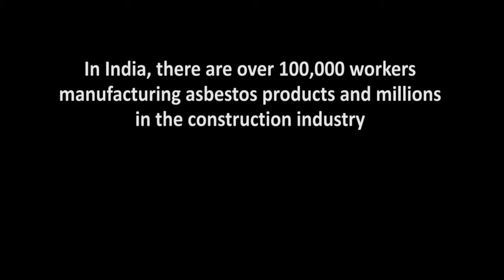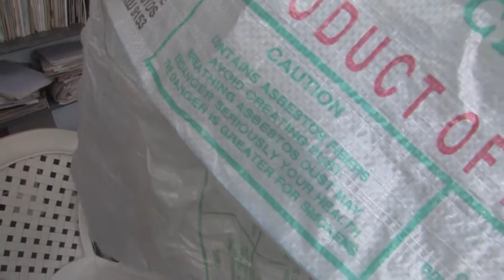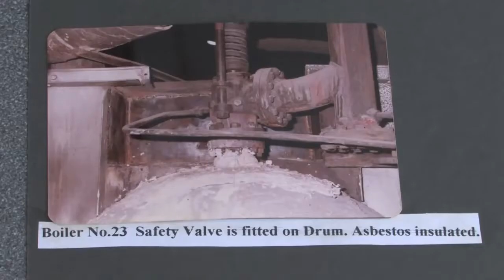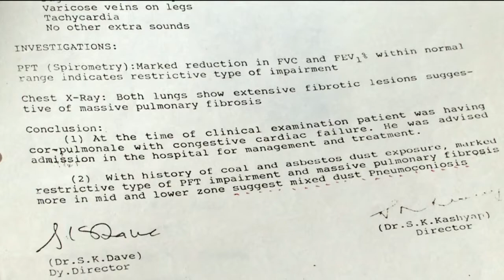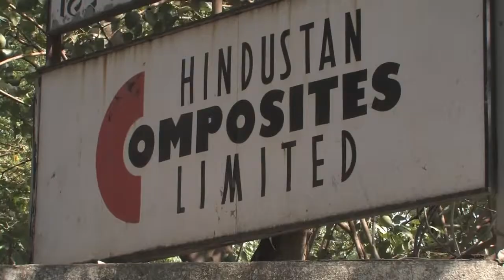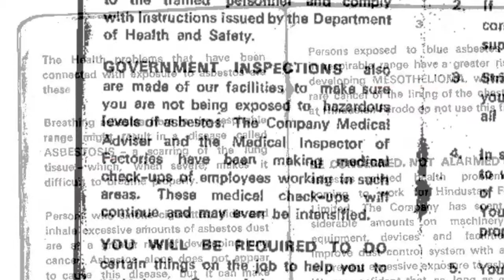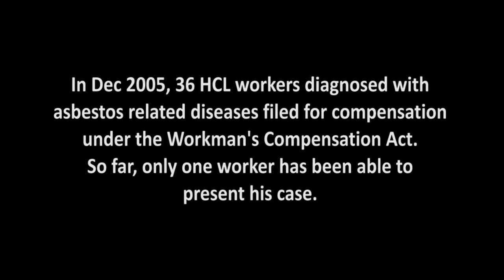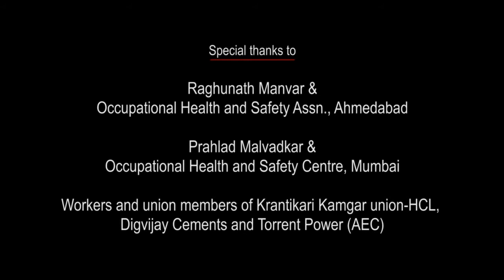India's Asbestos Time Bomb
Learn about the dangers of Asbestos Products usage in India. BanAsbestos.

We at PILOT Gaskets only offer 100% AsbestosFREE Solutions.

Consult us to learn how to remove Asbestos from all your equipment and Factories.